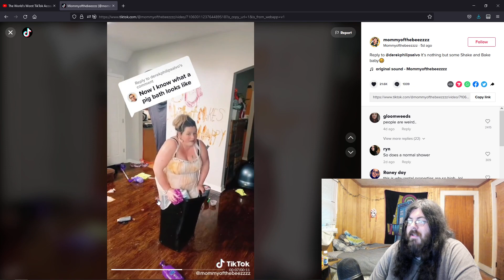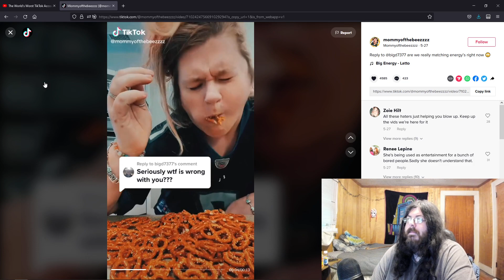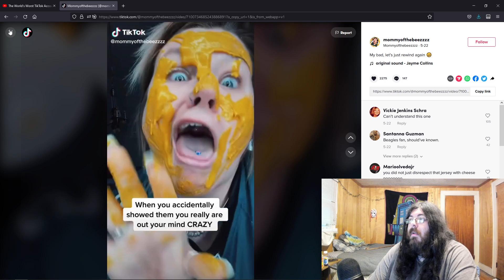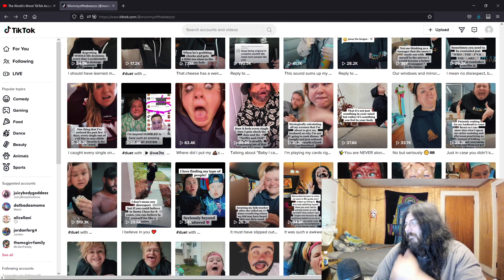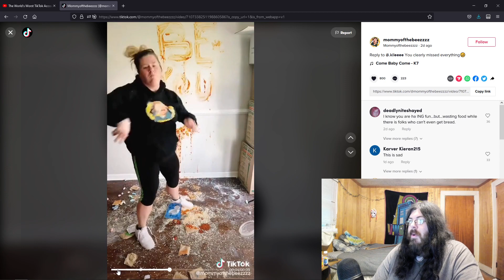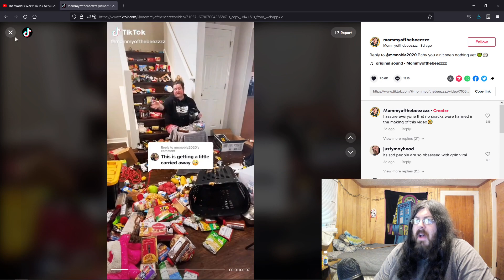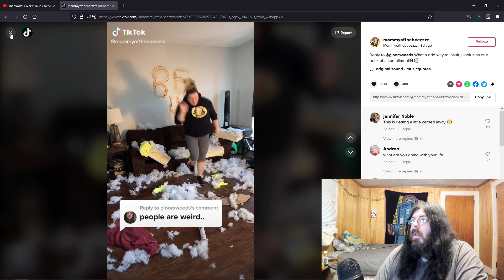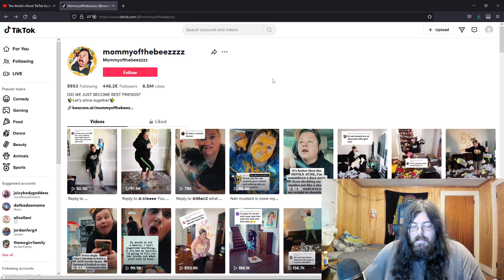Who is This Made For?: Mommyofthebeezzzz